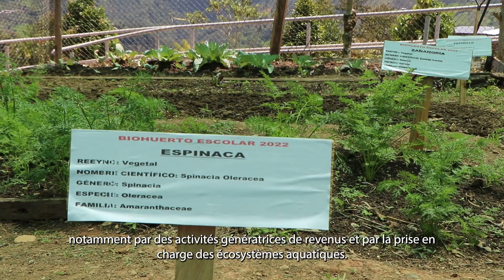CUIDAR - Équateur & Pérou - Collaborer et former sans frontières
CUIDAR est le partenariat en Équateur et au Pérou entre Join For Water, Protos Andes, Naturaleza y Cultura Internacional et les universités de Loja (Équateur) et de Jaén (Pérou). La Fondation Jocotoco (Équateur) et le gouvernement régional de la province de Cajamarca (Pérou) sont également impliqués.

L'objectif de CUIDAR ? Mettre en place des initiatives pour gérer durablement l'un des bassins versants binationaux - celui du fleuve Mayo-Chinchipe - afin de garantir l'accès à l'eau. Une sélection des activités : l'agriculture est réduite ou organisée différemment au profit de l'écosystème ; la reforestation et la protection des forêts sont réalisées ; une grande attention est accordée à l'acquisition de connaissances sur l'eau parmi les agriculteurs, les gouvernements, les étudiants, les jeunes... ; le travail politique - la "diplomatie de l'eau" entre deux pays - joue un rôle important ; les systèmes d'eau potable sont restaurés ou construits ; (...)

Avec le soutien et le financement de Join For Water, de la Coopération belge au développement et de la province de Flandre orientale.